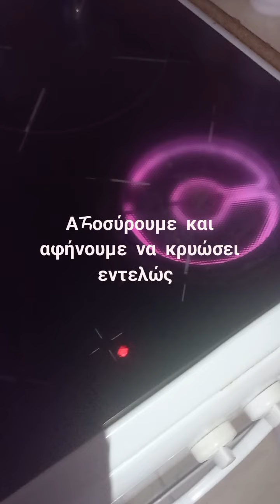rosemary water νερό δενδρολίβανου για μακριά και λαμπερά μαλλιά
Ονειρεύεστε μακριά και υγιή μαλλιά? Δοκιμάστε αυτό το εντελώς φυσικό προϊόν με δενδρολίβανο και γαρύφαλλο.
Βράζουμε σε ένα κατσαρολάκι 3 φλιτζάνια νερό με 3 κλωνάρια δενδρολίβανου και μια πρέζα γαρύφαλλα. Το αφήνουμε να κρυωσει εντελώς.
Ψεκαζουμε κάθε μέρα το scalp μας και κάνουμε απαλό μασάζ για 5 λεπτά.

Αποθηκεύουμε στο ψυγείο για 10 μέρες.